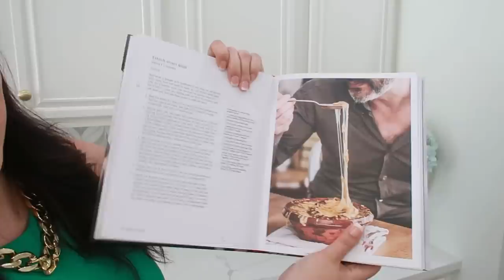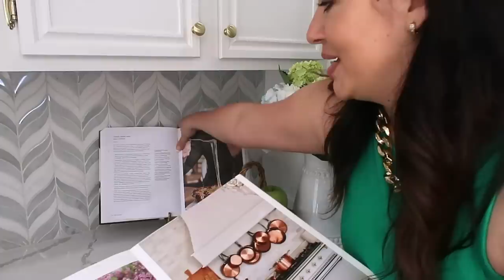Decoración de cocina 🍏 Mi Nueva cocina 2023. French country Style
Así quedó mi Nueva Cocina🍏Decoración de cocina 2023

⭐️LA ESTUFA DE MIS SUEÑOS, pero vean lo que cuesta.

Esta es la vela de café de mi amiga Nady huele riquísimo
MI LIBRO FRENCH COUNTRY COTTAGE
MI VESTIDO VERDE
BUSTO BLANCO PORTA CUCHARAS
BANQUITO DE MADERA
BANCOS DE LA COCINA
ELECTRODOMESTICOS BLANCOS CON DORADO
MI BASCULA PARA PESAR
NUEVA TABLA PARA CORTAR A SOLO $7 dollars

Si me quieren mandar algo
UNITED STATES